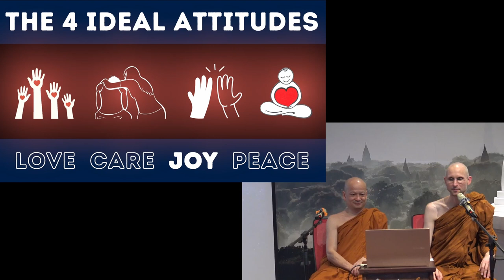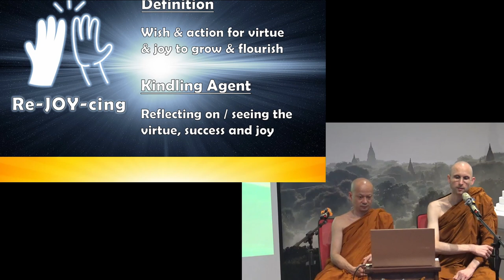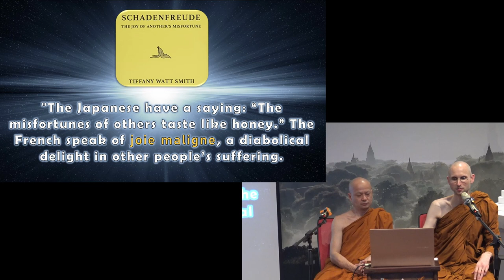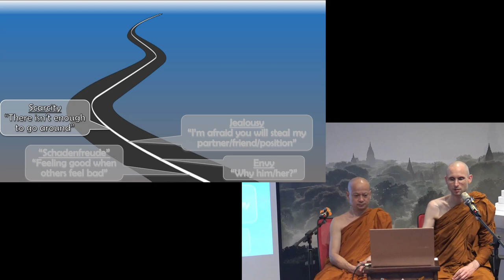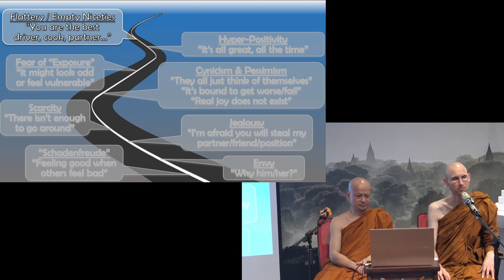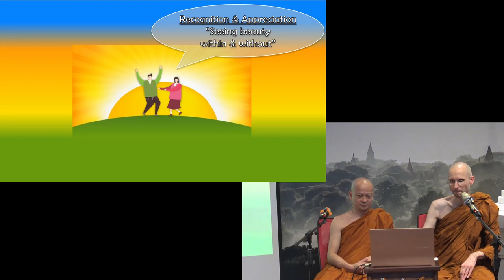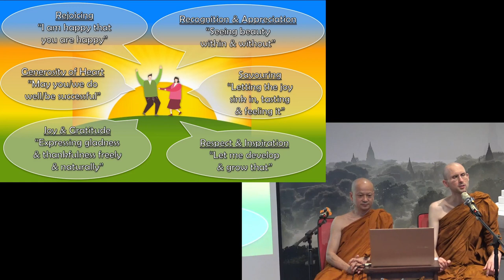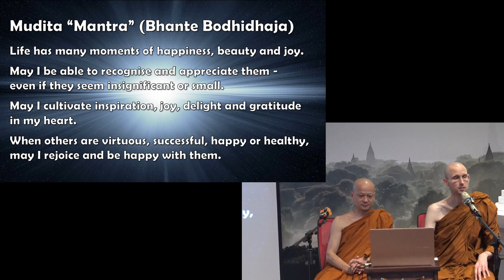S3 Brahmavihara 3 JOY